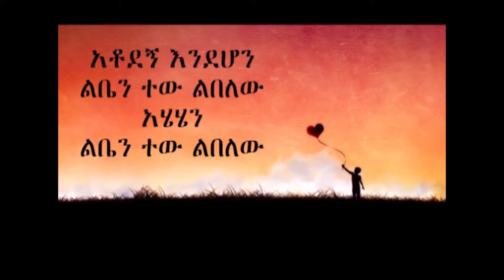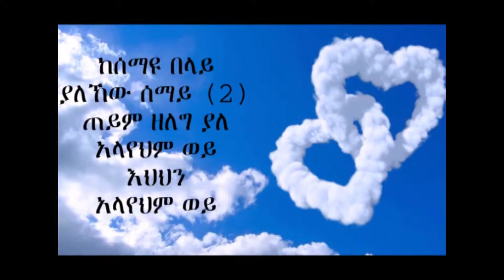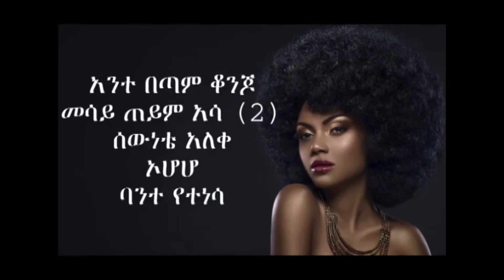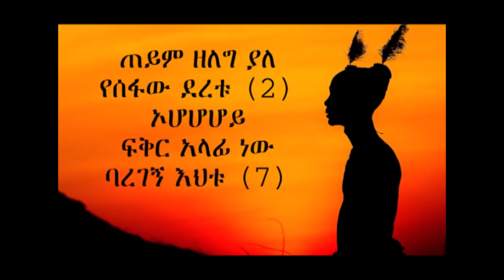Aster Awke , Teyim ,Ethiopian music Lyrics